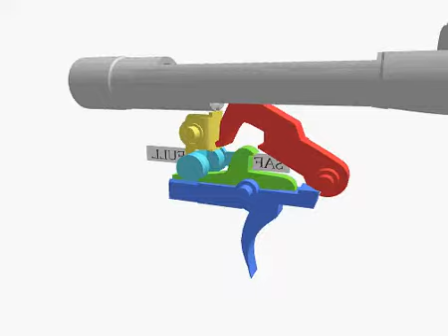フルオートアニメーション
M16系のフルオート射撃時のシア等の様子を3Dで描いてみました。